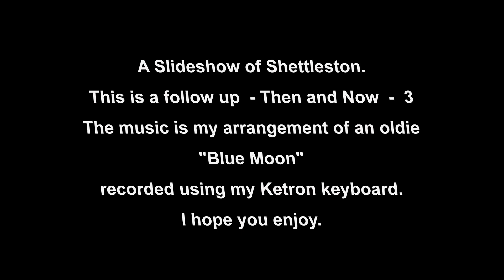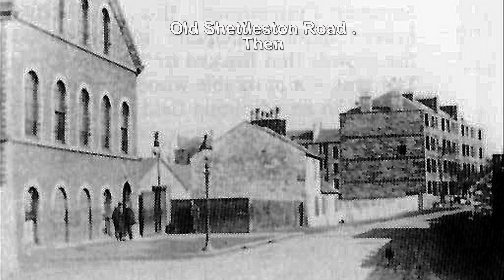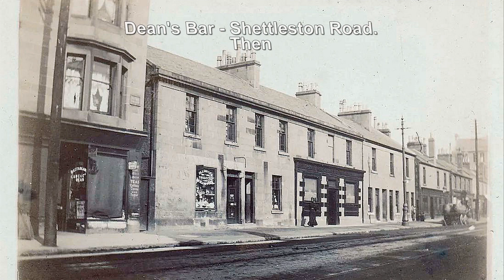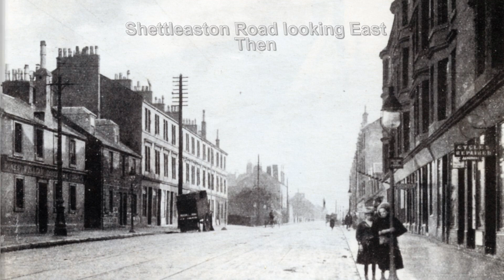Shettleston Then and Now 3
This is a follow up to my Shettleston - Then and Now.2
The music is my arrangement of an oldie "Blue Moon" recorded using my Ketron keyboard.   I hope you enjoy.